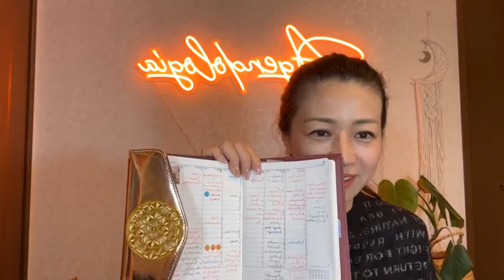Como Alcançar Metas Trabalhando em Horário Fixo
A maioria das pessoas passa a maior parte do tempo se dedicando ao trabalho, e consequentemente não tem tempo para si. Em janeiro não fazem planos para o ano e no final do ano sentem que não fizeram nada de bom para sua vida, além de trabalhar. Aprenda nessa live dicas para pessoas que tem pouco tempo para si mas querem ter uma vida mais satisfatória. Saiba mais na live especial com Luisa Kay, especialista em Organização e Gerenciamento de Tempo. Confira!!!